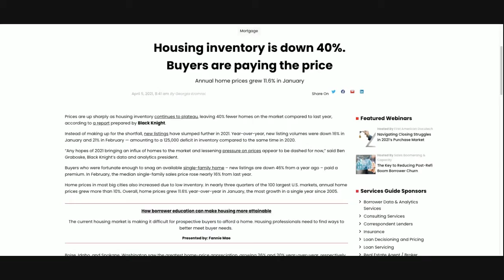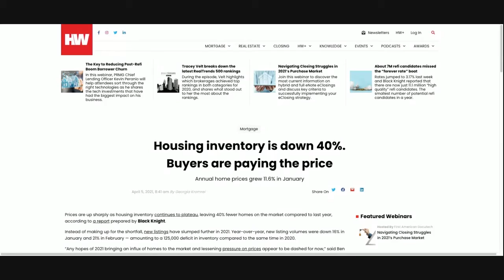Are buyers paying the price for home supply issues?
It's not breaking news to anyone that it's very hard to find a home to buy right now! But who ultimately will pay the price for inventory shortages? What can real estate agents to do help the situation? Tune in to this CHOP and make sure to join us LIVE every Wednesday at 10AM PT/12PM CST!